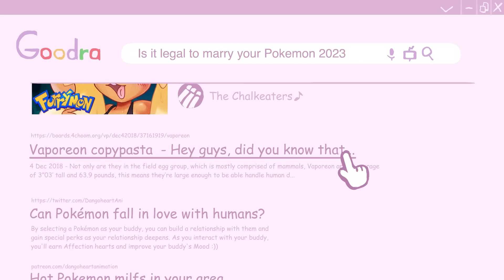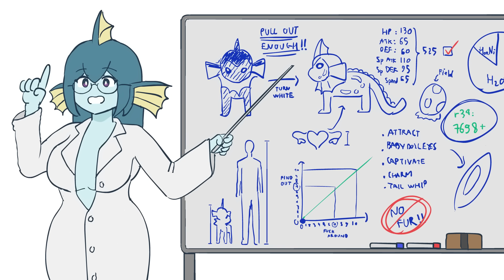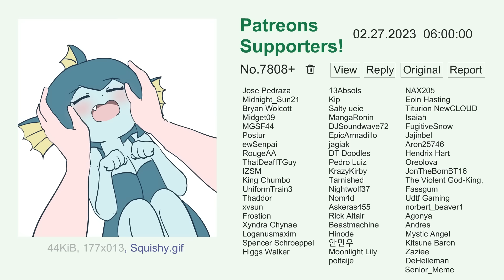Vaporeon copypasta (animated)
I'm terribly sorry for this
Huge thanks to Patron Coyotteslayer!